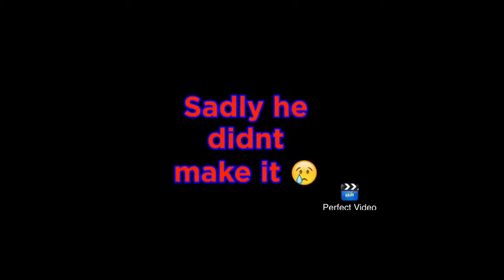Park Time Trial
Just me and my friend doing something cause we were bored